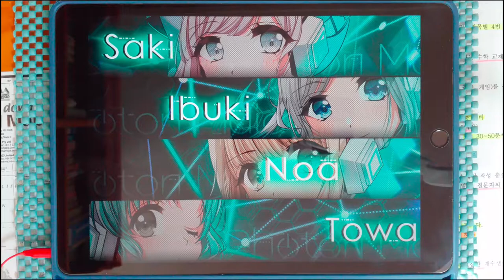【D4DJ Groovy Mix】Into the storm (EXPERT 13+) PFC [Hand Cam]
* 동영상 정보 *
- 게임 : D4DJ Groovy Mix(グルミク)
- 악곡 : Into the storm
- 유닛 : Photon Maiden
- 카테고리 : 오리지널
- 작사 : 佐高陵平 (사타카 료헤이) (Hifumi,inc)
- 작곡 : 佐高陵平 (사타카 료헤이) (Hifumi,inc)
- 편곡 : 佐高陵平 (사타카 료헤이) (Hifumi,inc)
- 채보 제작자 : みかんのはる

* 라이브 설정 *
- 레인 설정
- 노트 설정
속도 : 9.4 크기 : 150%
- 판정 설정